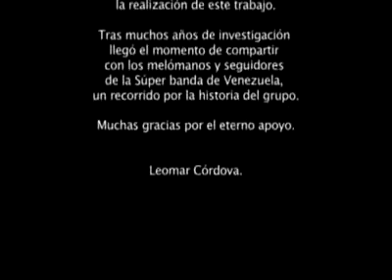Guaco Maracucha En Vivo